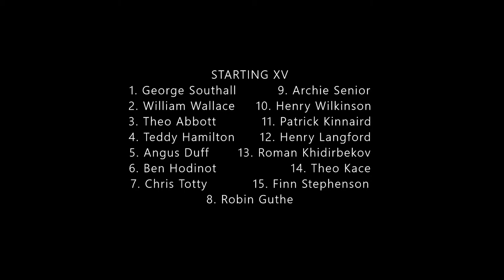FULL MATCH - Aysgarth School 1st XV vs Queen Ethelburga's School 1st XV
A match of the 2014/2015 rugby season against Queen Ethelburga's School away.
Starting XV:
1. George Southall
2. William Wallace
3. Theo Abbott
4. Robert Davies
5. Angus Duff
6. Ben Hodinot
7. Chris Totty
8. Robin Guthe
9. Archie Senior
10. Henry Wilkinson
11. Patrick Kinnaird
12. Henry Langford
13. Roman Khidirbekov
14. Theo Kace
15. Finn Stephenson